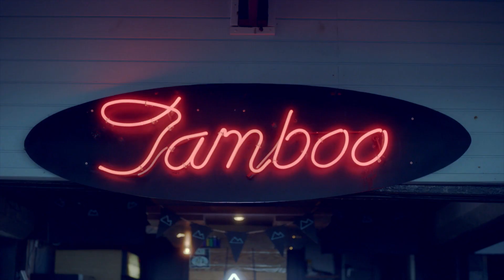Tamboo, Rincón - Coors Light - Celebra tu Barra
En la punta más lejana del Oeste de Puerto Rico brilla un spot súper especial celebrado por todos en Rincón y áreas limítrofes: El Tamboo. Allí Moraima y Javier reciben, tanto a sus fieles locales como a turistas curiosos y demás jangueadores que gustan de la costa rincoeña.